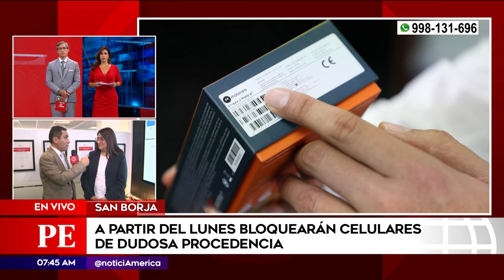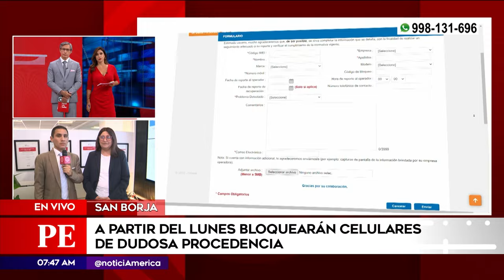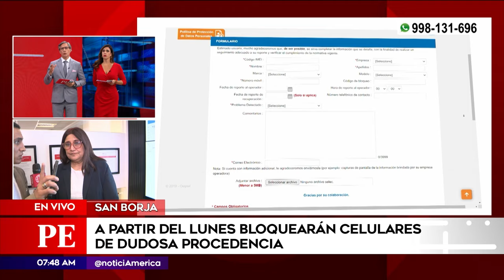A partir del lunes bloquearán celulares de dudosa procedencia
El sistema detectará a diario todos los celulares cuyo código IMEI haya sido alterado (es decir, que sea calificado como inválido o clonado), e inmediatamente, se ordenará su bloqueo en todas las empresas operadoras.